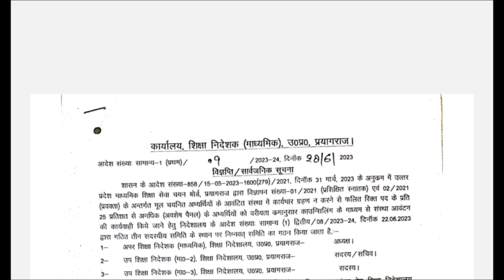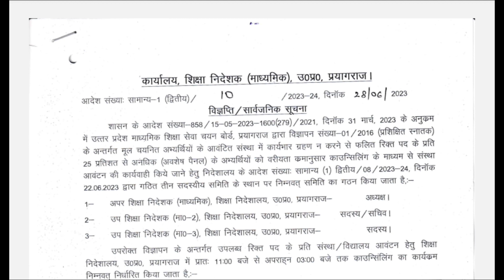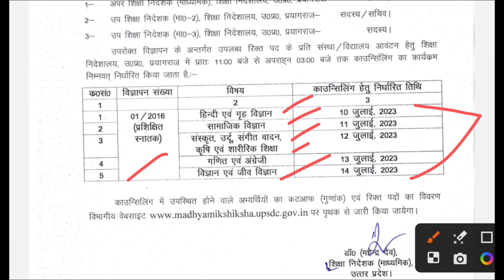UP TGT_PGT अचानक धमाका 😱 TGT PGT लिखित खुशखबरी 💯